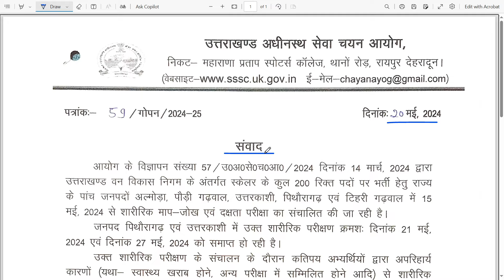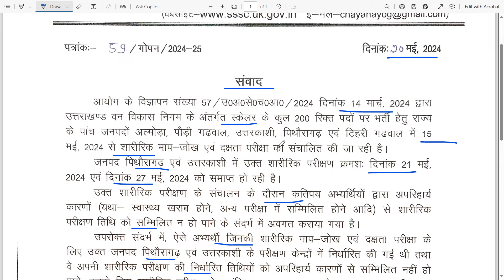UKSSSC Latest संवाद | Uksssc latest notification